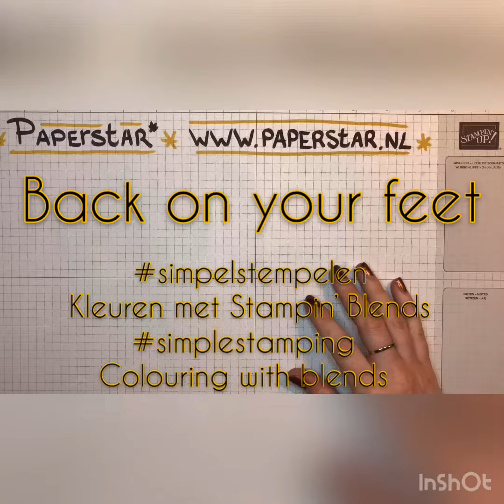simplestamping | Back on your feet | Stampin’ Up! | PaperStar* | Beterschapskaart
Een simplestamping beterschaps kaart met de Back on your feet stempelset van Stampin’ Up! Alle gebruikte producten zijn terug te vinden op mijn blog

A simplestamping get well card with the ‘Back on your feet Stampset of Stampin’ Up!